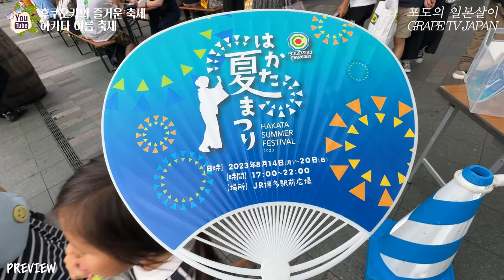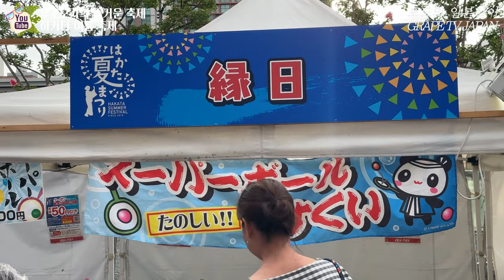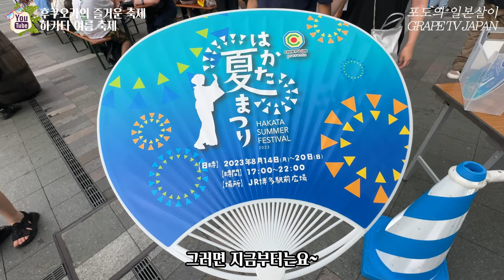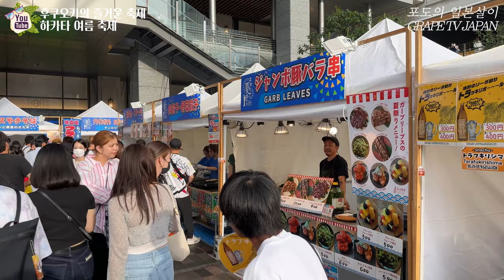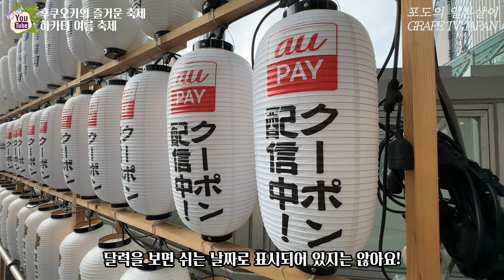🎎일본 후쿠오카 하카타 여름 축제 함께 구경해요 / 일본 관광지 이벤트 / 일본 현지 거주 한국인 일상 / 화질 1440p 권장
🎎오늘은 '하카타 여름 축제' 영상을 촬영하여 공유 드릴게요~

🎎하카타 여름 축제 정보
① 위치 : 〒812-0012 Fukuoka, Hakata Ward, 1−1
②운영기간 : 2023년 8월 14일~20일
③운영시간 : 17:00~22:00